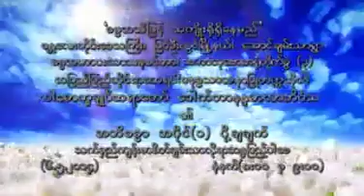၉။ အဘိဓမ္မာသင်တန်း ၁ ၅ ၂၀၁၄ မှ ၁၄ ၅ ၂၀၁၄၊ အပိုင်း၈ ပို့ချချက်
၉။ အဘိဓမ္မာသင်တန်း ၁ ၅ ၂၀၁၄ မှ ၁၄ ၅ ၂၀၁၄၊ အပိုင်း၈ ပို့ချချက်